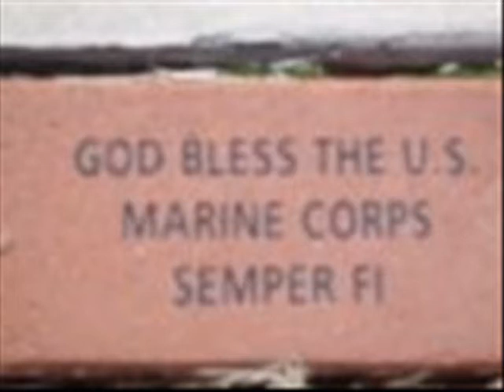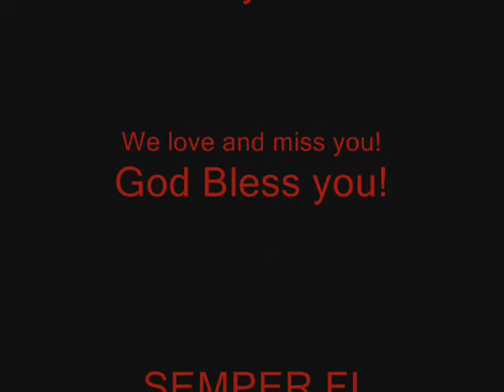David "PYLE"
A Marine from Mayberry